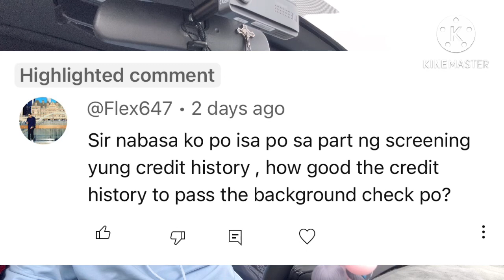HOW GOOD THE CREDIT HISTORY TO PASS THE BACKGROUND CHECK SA CANADIAN ARMY?